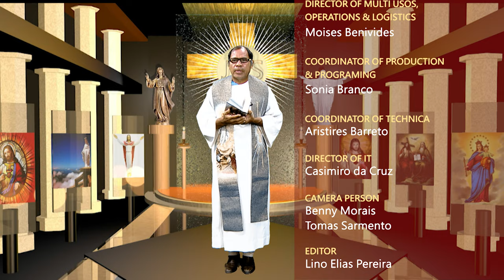HABURAS VIDA ESPIRITUÁL Edisaun 526